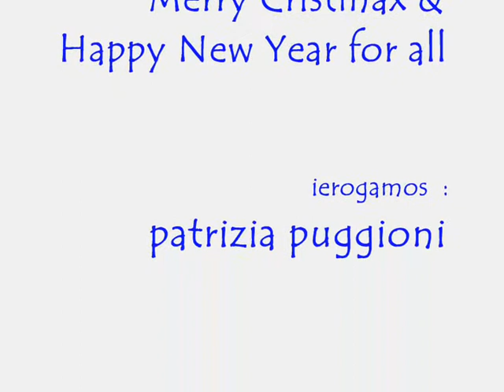Angels by ierogamos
The vision is recommended to all those who need a guide for learn how to contact their heavenly helpers.